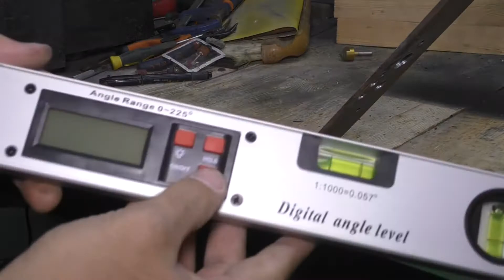HOW TO MAKE THE MOST USEFUL DEVICES THAT WILL BE EXTREMELY USEFUL AT WORK!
Today we will see with you HOW TO MAKE THE MOST SIMPLE AND VERY USEFUL DEVICES THAT WILL BE EXTREMELY USEFUL IN ANY WORK - from repairs to joinery!

Make orders with an additional discount through the EPN Cashback service

Welcome to the DOWEL channel.
You will see reviews of useful homemade work.
How to make and what to do with their own hands of their improvised materials to facilitate the work. To these questions you will find the answer on the Dubel channel.

We do reviews on a variety of useful and not very products found on AliExpress. You can see the goods from China, car goods, tools, goods for survival, as well as high-tech digests. In general, a lot of useful and interesting!